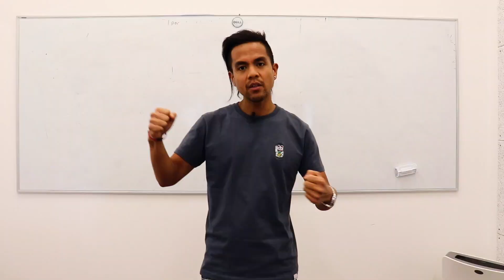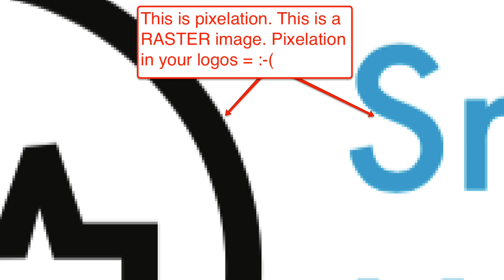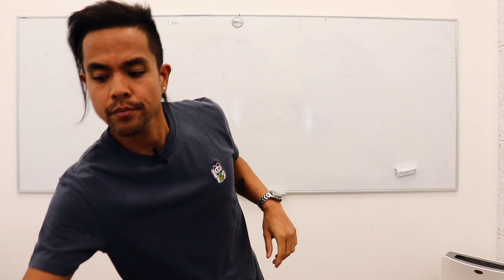Vector Graphics & Startups: What every new founder should know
Are you a new startup founder that is in the process of creating your brand? If you are, be sure to understand the basics of what vector images are so that your logo always leaves a good impression, and is as usable as possible.

If you prefer reading through information, check our our blog on 6 ways to insure your startup logo is always perfectly presented: